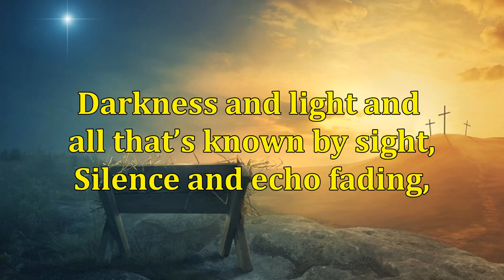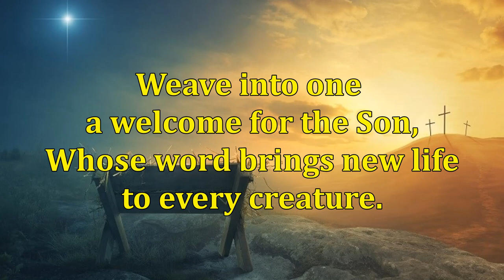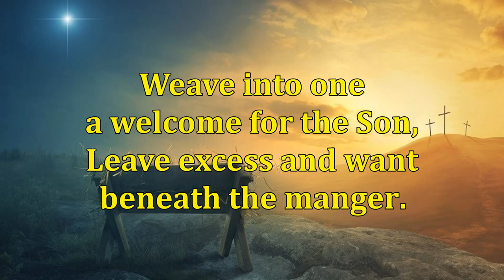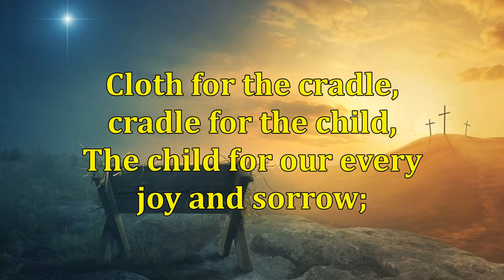Cloth For The Cradle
Church Alive Music, St James' Church, West End
Performed by Debbie Thomson

Produced under Church Copyright Licence No.109591